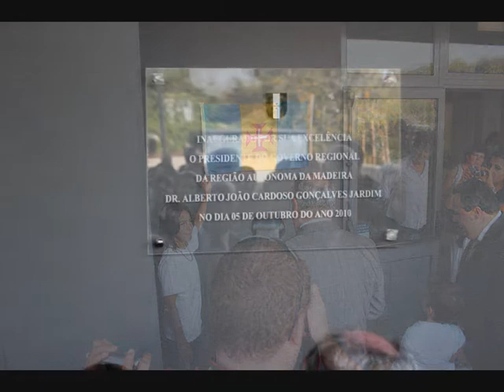Escola 2 & 3 São Jorge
- Inauguração da escola Dom Teodosio Clemente de Gouveia em São Jorge Madeira